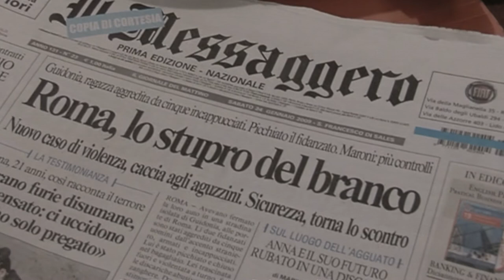Una vita violata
Marco Bracci è un magistrato della procura di Roma, città nella quale ritorna, e dove, alcuni anni prima, sua moglie era stata uccisa a seguito di un atto di violenza carnale. Qui ritrova Rossana, una giornalista con cui aveva intrecciato una storia d'amore ormai lontana nel tempo prima del suo matrimonio. Fino a che, una ragazza, non irrompe nella sua vita professionale e privata: è June Mancinelli, un' attrice emergente, vicina al giovane produttore cinematografico Valerio De Stefanis, figlio del più noto genitore Vittorio. June accusa il produttore di violenza carnale, avvenuta al termine di un provino per la sua eventuale partecipazione al un nuovo film prodotto dai De Stefanis, una rivisitazione di "Madama Butterfly". Conoscendo il potere politico e sociale della famiglia De Stefanis, June teme addirittura per la propria incolumità, ossessionata dall'idea che la vogliano eliminare, causa la sua scomoda accusa. Il caso s'insinua così nella vita del nostro magistrato, che trova sulla propria strada l'avvocato Galliano, lo stesso legale che riuscì a fare assolvere alcuni anni prima il presunto violentatore della moglie.